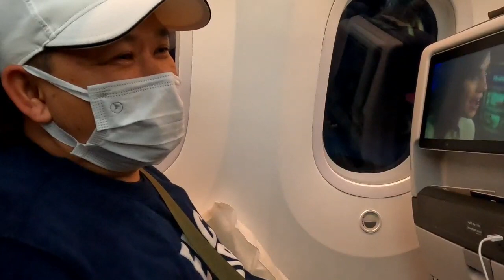Biyahe Ko mula Israel to Philippines | Biyahe ni Bro Part 1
Anu ano mga kailangan kapag nag for good?
Anu ano ang mga kailangan kapag nag bakasyon?